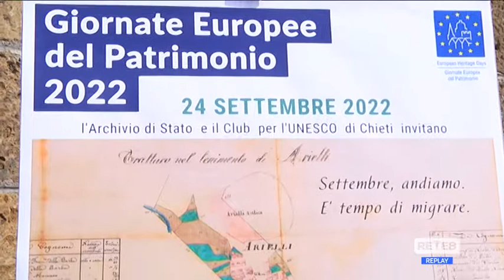Cultura - Giornate Europee del Patrimonio